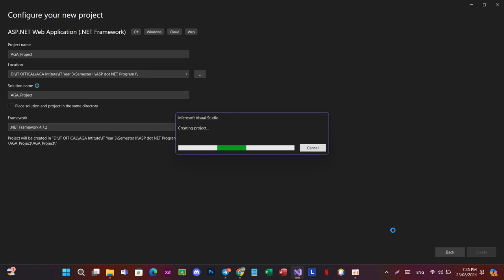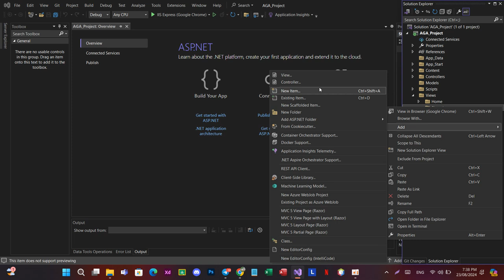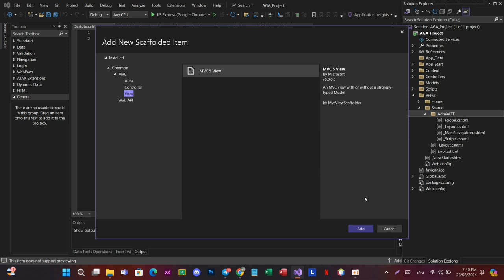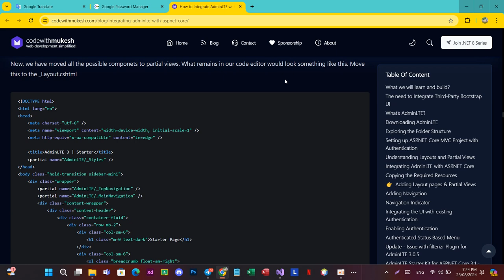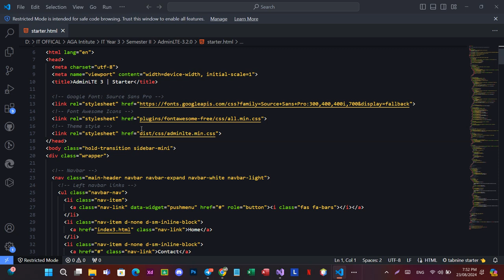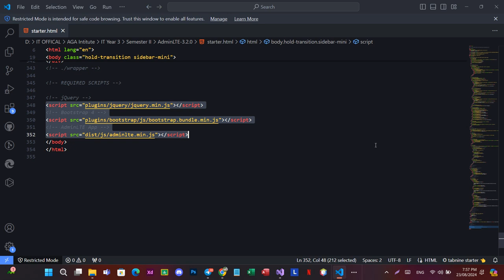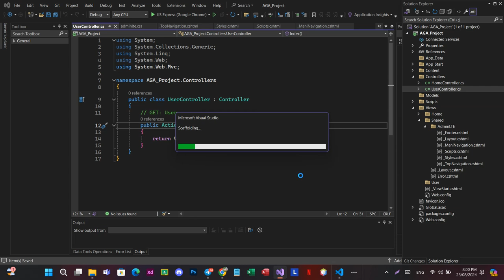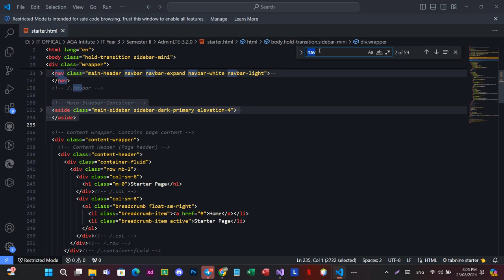ASP.NET: Week 09 - Practicum AdminLTE Integrated and Deploy to GitHub Repository